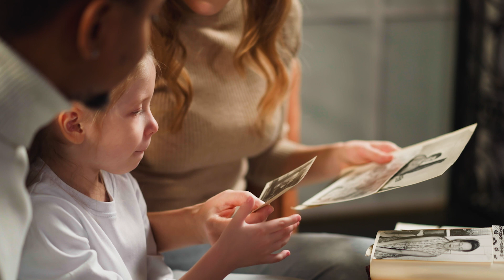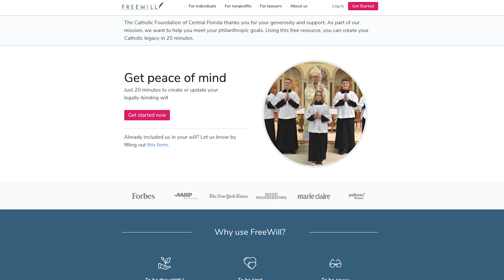Sarah Pinto, CFRE, CAP Director of Philanthropy covers Update Your Estate Plan After Big Life Events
Sarah Pinto, CFRE, CAP® Director of Philanthropy, explains covers "Update Your Estate Plan After Big Life Events" on this Philanthropy Moment presented by The Catholic Foundation of Central Florida.